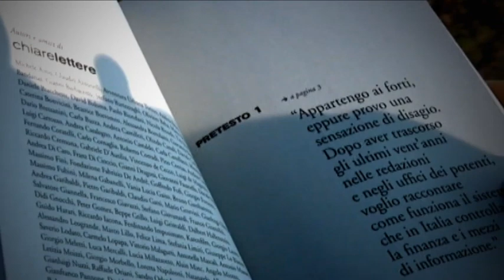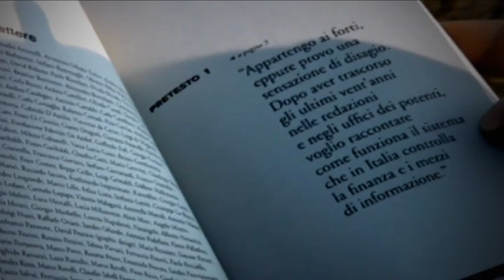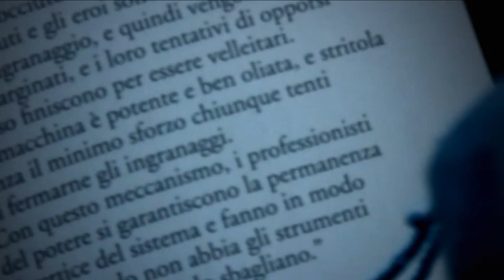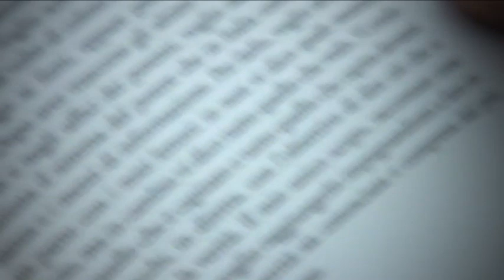Chiarelettere: "I professionisti del potere" di Elio Rossi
Elio Rossi (pseudonimo), presenta " I professionisti del potere" - Ecco come gli italiani sono comandati e da chi.